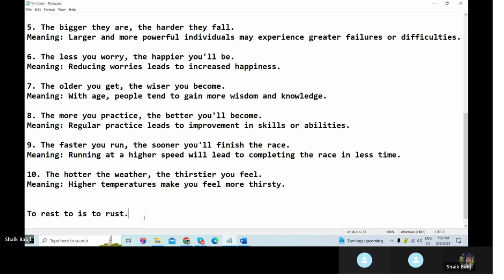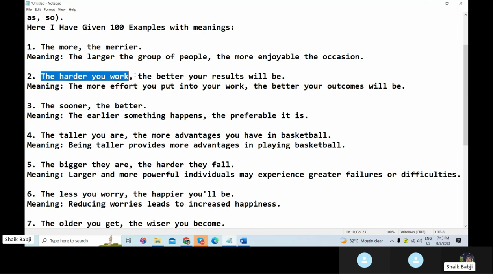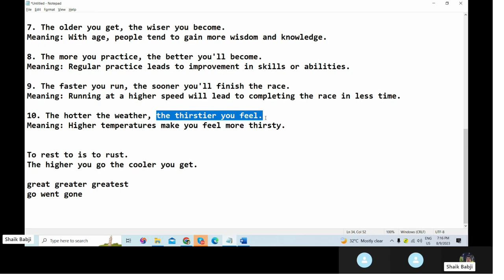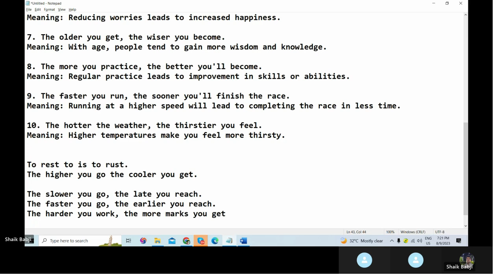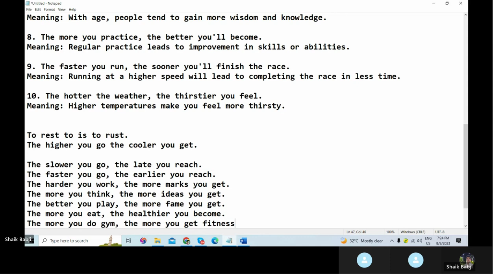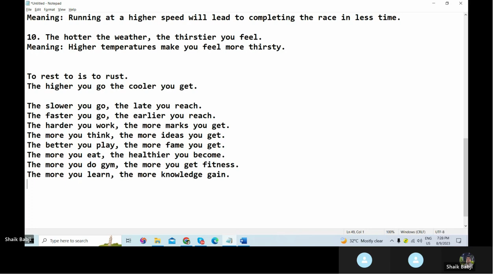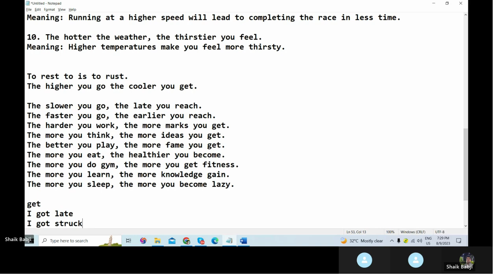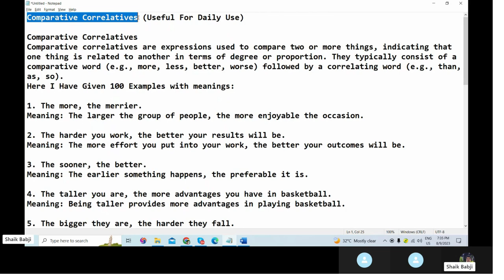45 Days English Speaking Course for Housewives in Telugu | Day -33| Spoken English Classes in Telugu